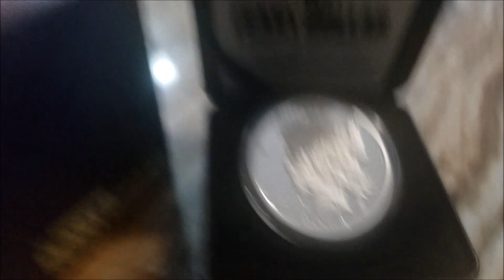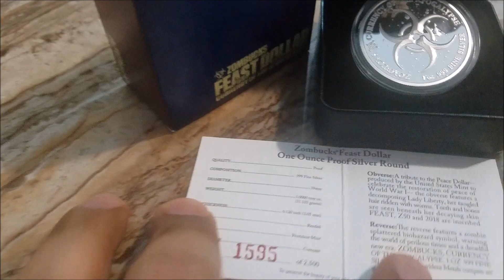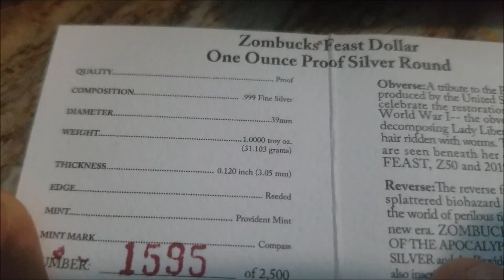Te GUSTAN las MONEDAS y los ZOMBIES?? Mira el video!!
Si te gusta el tema de los ZOMBIES entonces este tipo de SILVER BULLION APOCALIPTICO es para ti.
Este tipo de BULLION son muy coleccionables porque solo salen ciertas cantidades en ciertos disenos distintos de las monedas de USA.